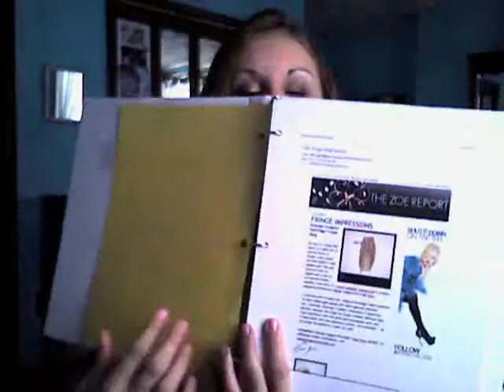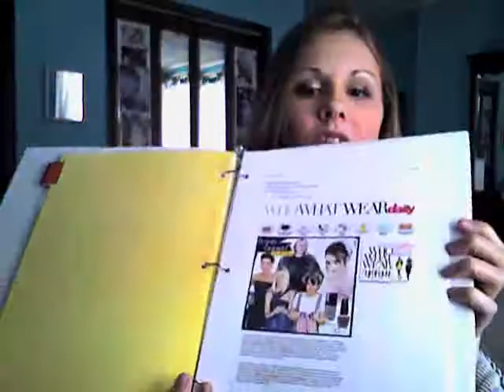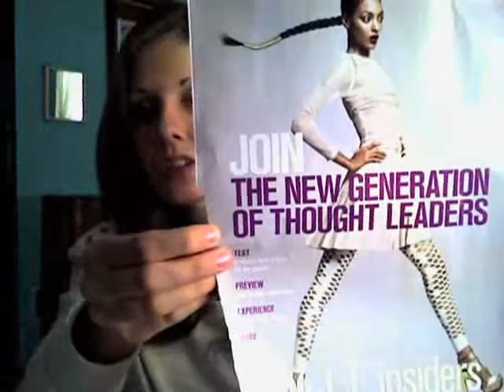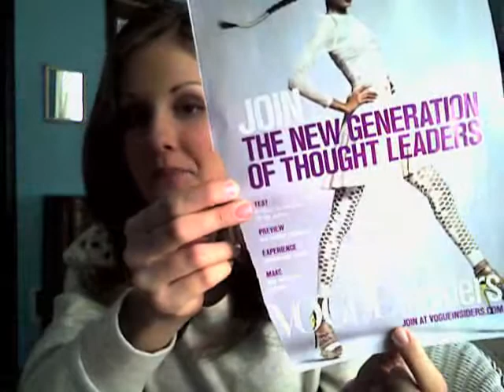Fashion Newsletters I Recommend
the zoe reporet, who what wear daily, and vogue insider